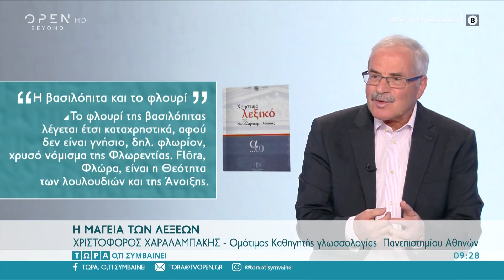Η βασιλόπιτα και το φλουρί | Τώρα ό,τι συμβαίνει 01/01/2022 | OPEN TV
Ο ομότιμος καθηγητής γλωσσολογίας Πανεπιστημίου Αθηνών Χριστόφορος Χαραλαμπάκης μιλάει για τη βασιλόπιτα και το φλουρί.